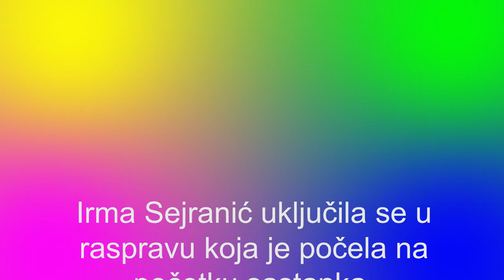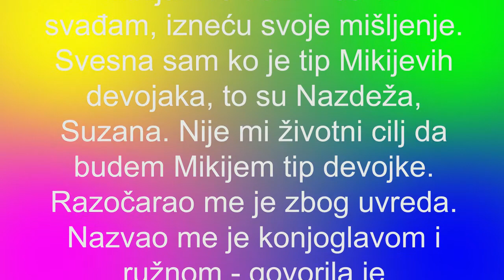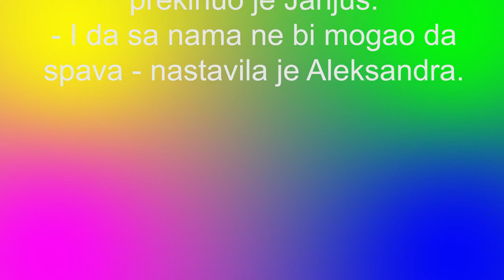Irma žestoko isprozivala Subotićku VRATI KONJU GLAVU! IMAŠ SELJAČKU LEPOTU